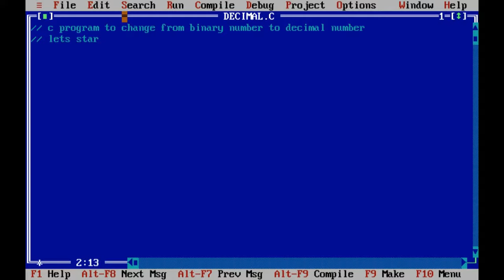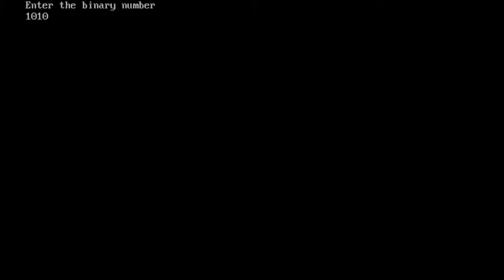Binary to decimal number by c programming- SAWIK